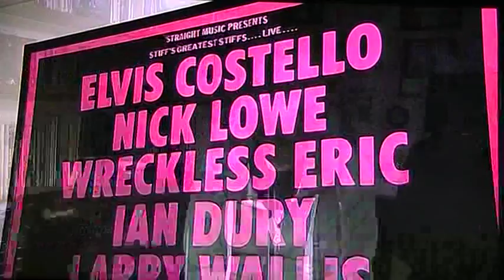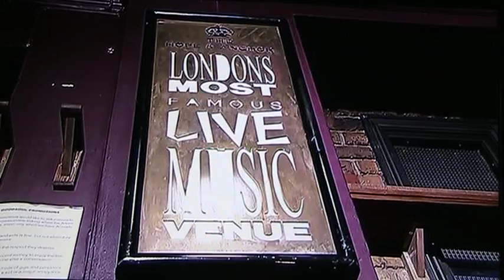Stiff Records London Tonight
ITV news clip about the release of the book 'Be Stiff: The Stiff Records Story'. Broadcast on London Tonight on 21 November, 2014. Be Stiff is published by Soundcheck Books and is widely available.